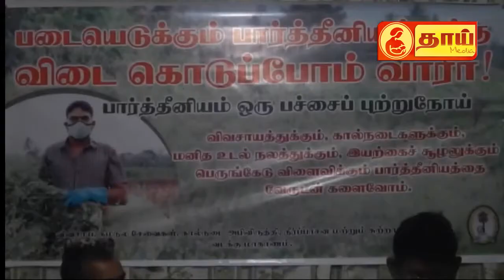thaaitv news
படையெடுக்கும் பார்த்தீனியத்திற்கு விடைகொடுப்போம் வாரீர்!